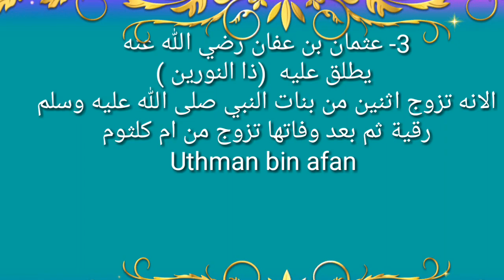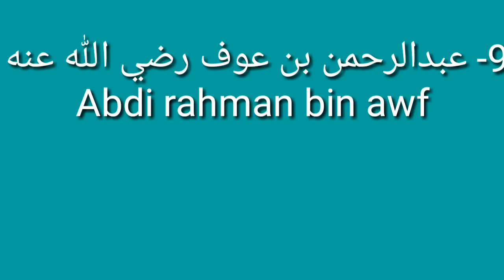Magacyada tobanka Janada loo gubishareeyeey The names are ten of those promised Paradise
BARO WLO TOBANKA ASXAABI OO JANADA LOOGU BISHAAREYEEY
CASHARA MUBASHIRIIN AL-JANA
Allah naga mid dhigo
Ten promised Paradise, ten names promised Paradise. Who are the ten promised Paradise?
Tobankii Jannada loo ballan qaaday